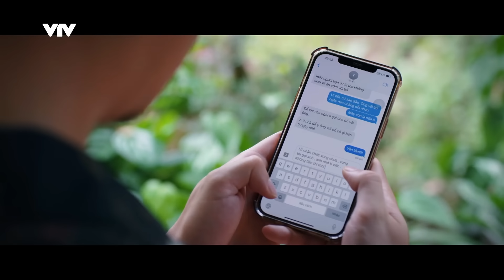TRỰC TIẾP VTV3 | Không ngại cưới chỉ cần 1 lý do tập 2 | Đông nhờ Huyền đóng vai người yêu?